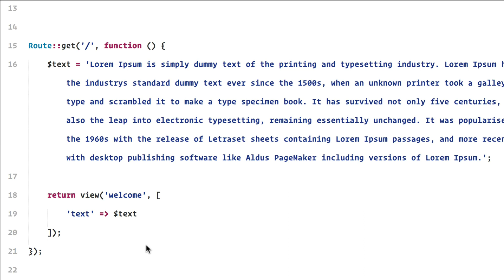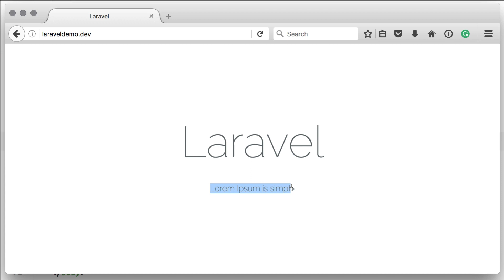Learn how to limit a string with Laravel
In this quick tip, learn about Laravel’s str_limit helper to easily trim a string to a certain number of characters.